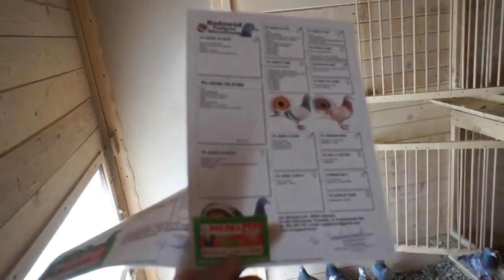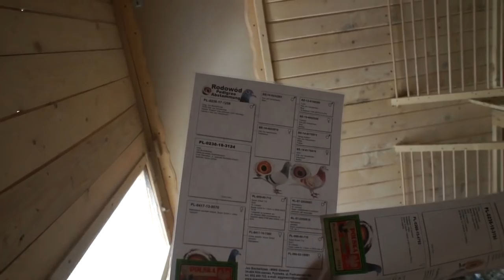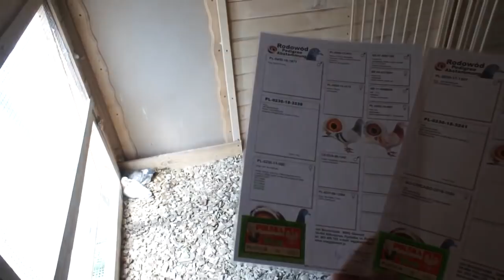Jan Bocheńczak - prezentacja gołębi na gołębnik w Kosakowie - 19.06.2018r.